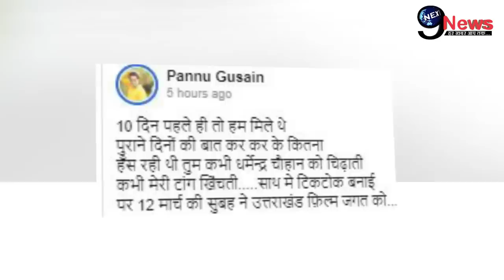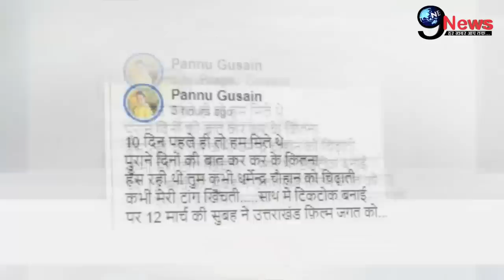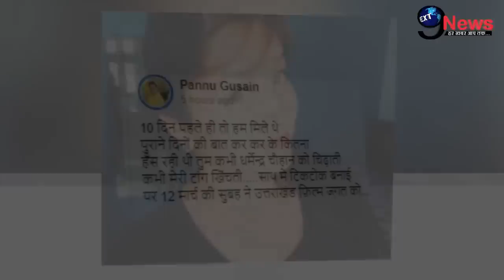बुरी खबर: 38 साल की इस एक्ट्रेस का हुआ निधन | Garhwali Actress Reena Rawat Death